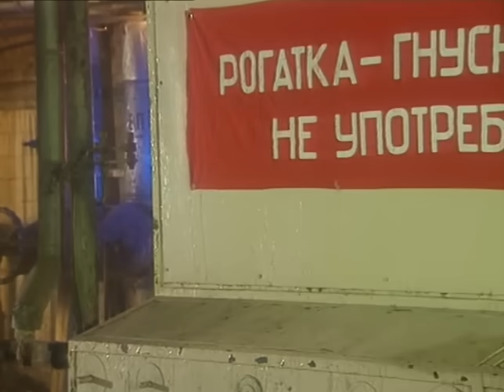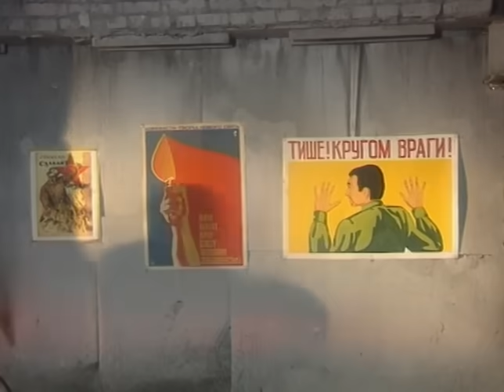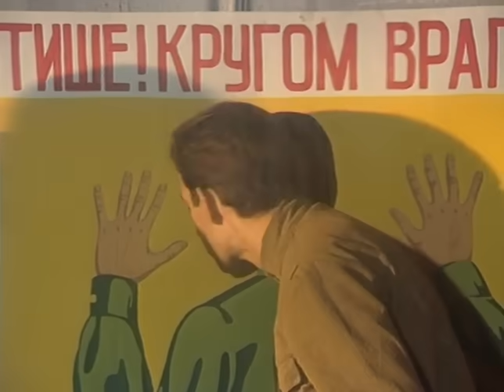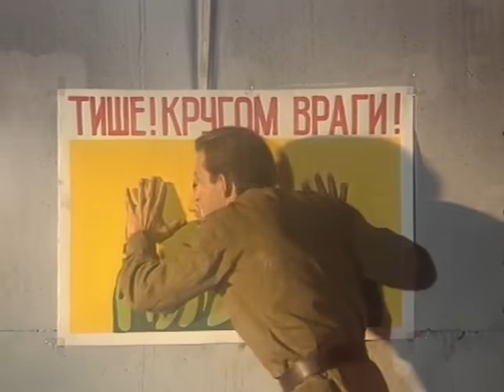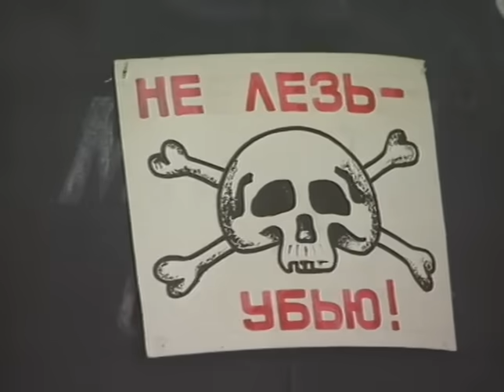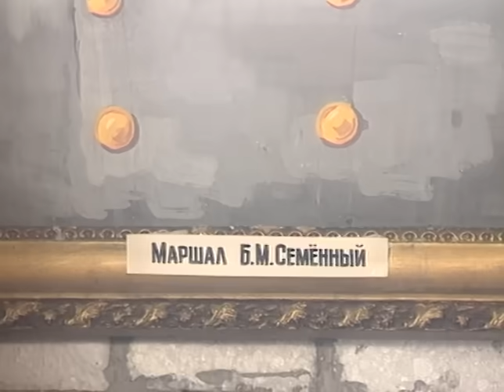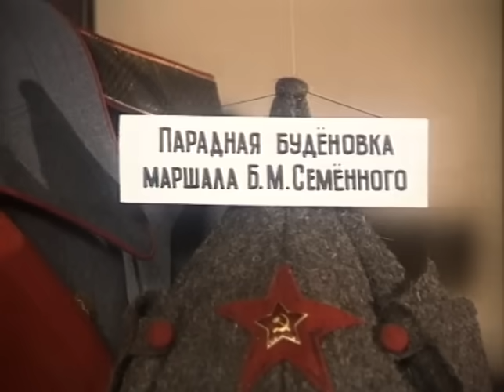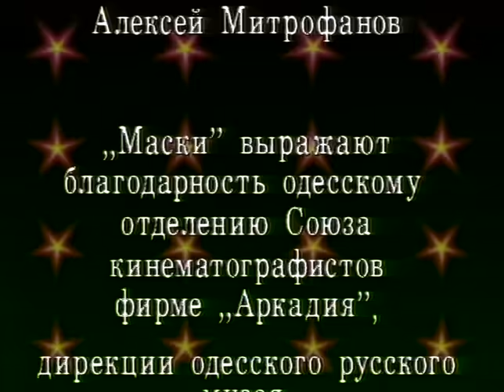Маски на секретном объекте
Оригинальная версия шоу 1992 г.